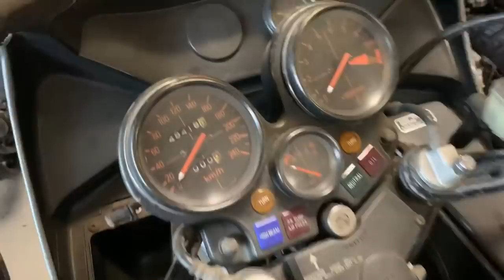Volvemos al trabajo y compartimos Avances y Novedades del taller